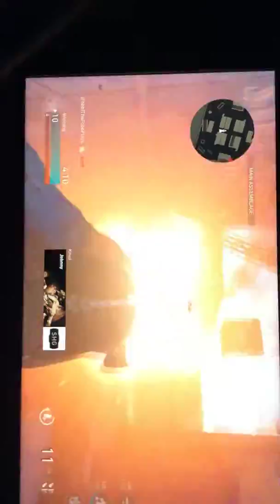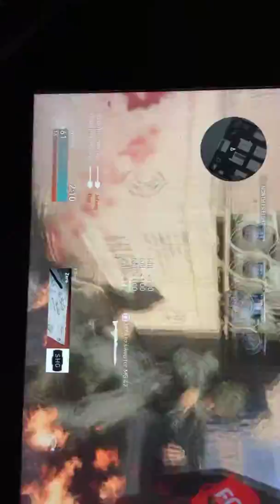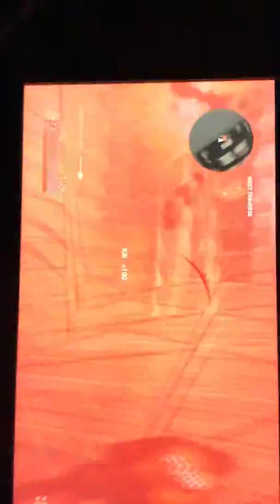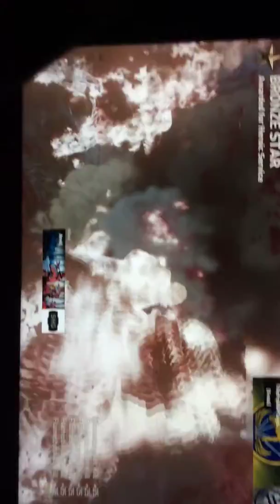WW2 Shotgun & Mele only 96 kills 1 v17 insane gameplay